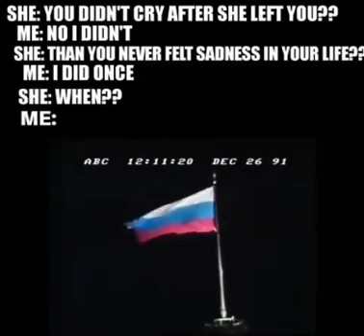Day when our hearts broke and the real Great depresion started